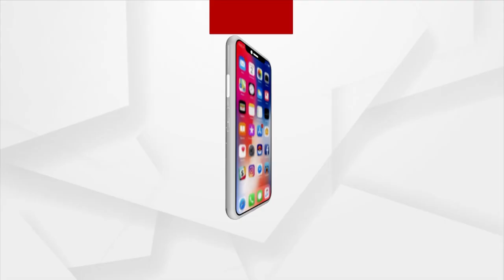Headlines 7 am | 28 July 2023 | Argus News